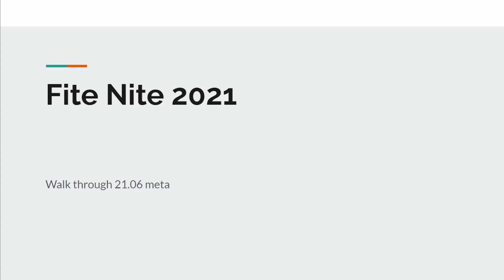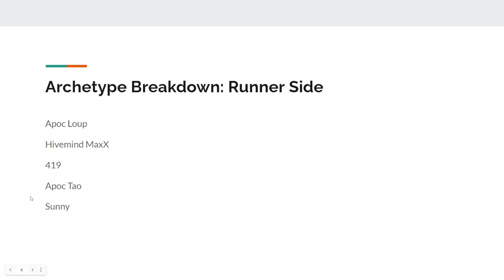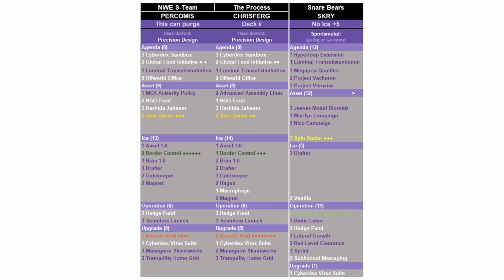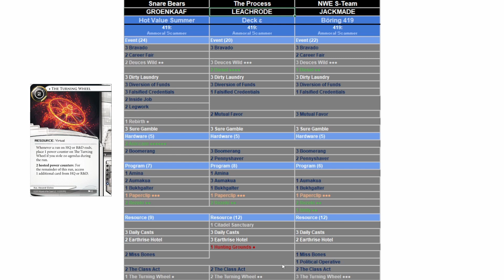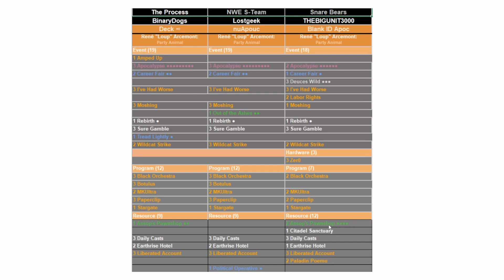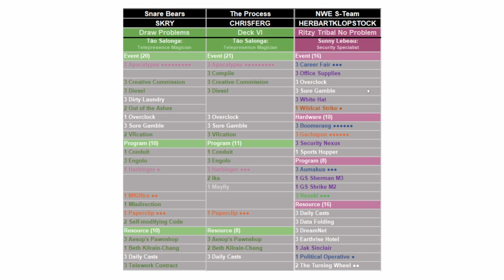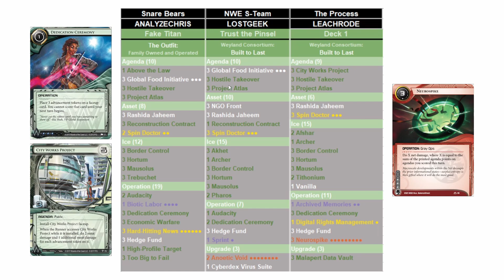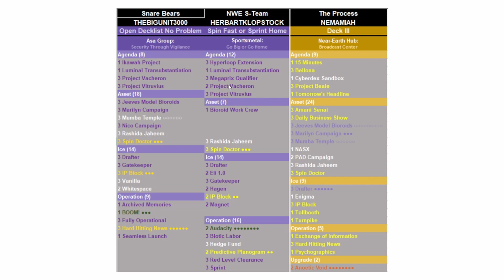Fite Nite Preview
A review of the Netrunner standard meta as seen by 3 of the most consistent metas in the world, as the prepare for a King of the Hill style event.

I've tried to include some card images so people less familiar with the cardpool have some idea of what is going on, but this is not a comprehensive guide of that at all (though it's something I'm interested in covering in the future).

At the end of this video I attribute this to Vesper, but the event is being run by Vale! Apologies, and hopefully that isn't too confusing.

0:00 Overview of Event
7:28 HB Meta Defining Decks
11:23 Hivemind MaxX
14:37 419
18:13 Apoc Loup
21:46 Misc. Runner
25:46 CtM
29:03 Weyland
32:27 Misc. Corp